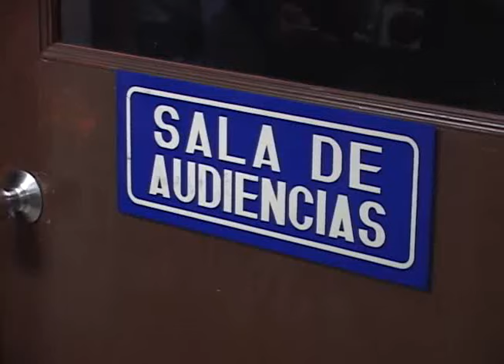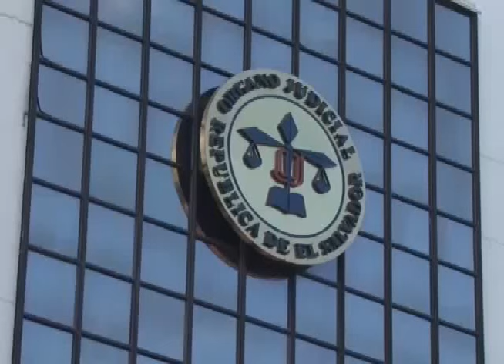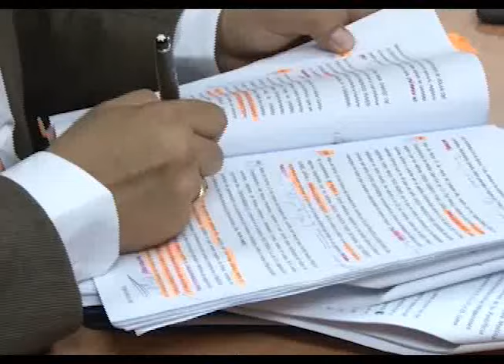RESOLUCIÓN DE AUDIENCIA PREPARATORIA DE CASO FUNES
El juez emitió resolución sobre la audiencia probatoria, la etapa final del caso que se lleva en contra del ex presidente Mauricio Funes, su hijo Diego Funes Cañas y la ex primera dama Vanda Pignato, se programó para noviembre próximo, este proceso se lleva a cabo mientras Funes goza de asilo político en Nicaragua.